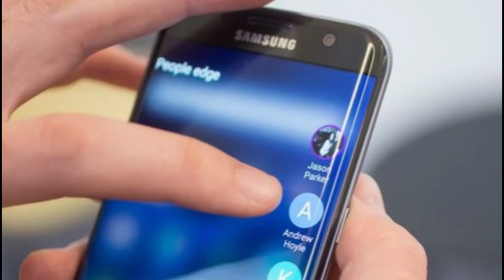One Plus 3 / 3t Android P | Get Android P on One Plus 3 / 3t | The Centric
In this video we are going to tell you guys about the android P update on very famous device One Plus 3 / 3t.